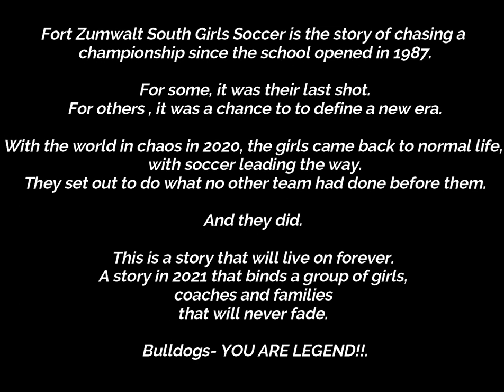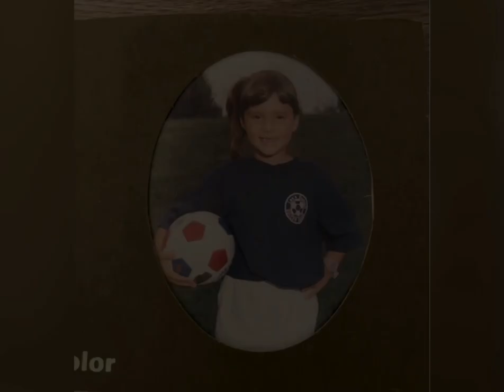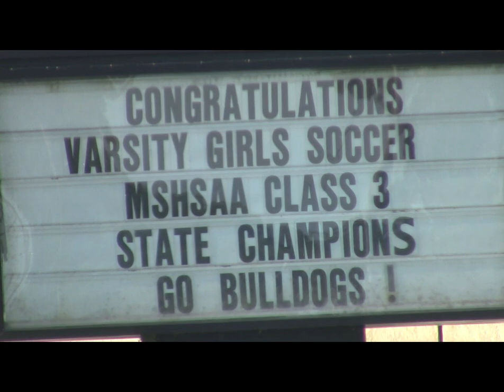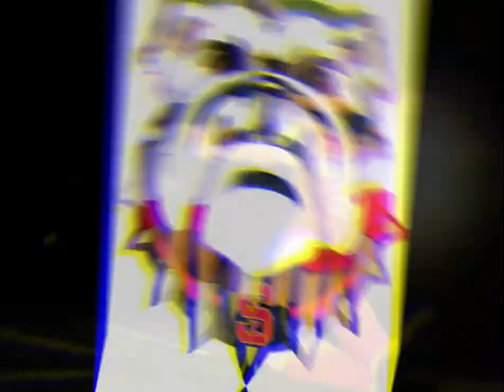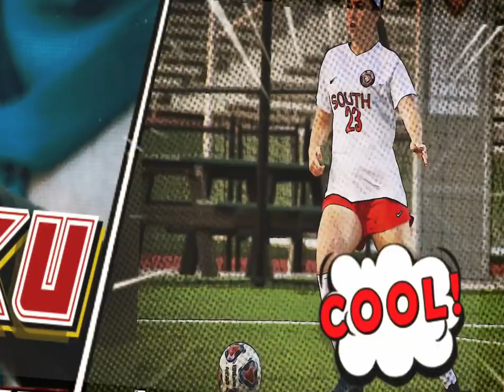Fort Zumwalt South 2021 Banquet Video